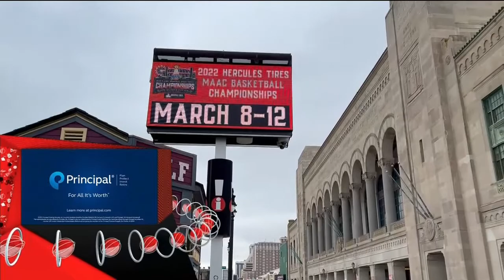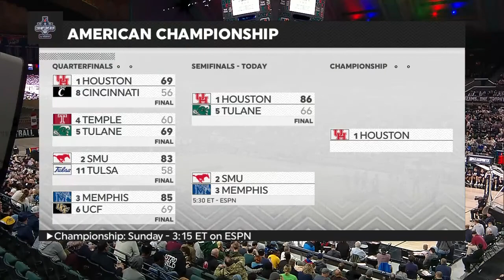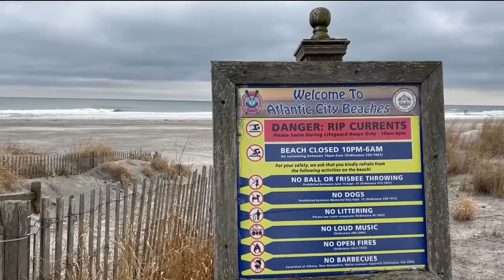Monmouth vs Saint Peter's 3.12.22